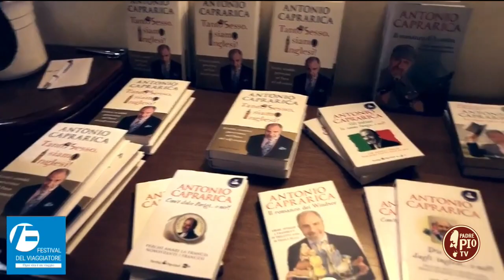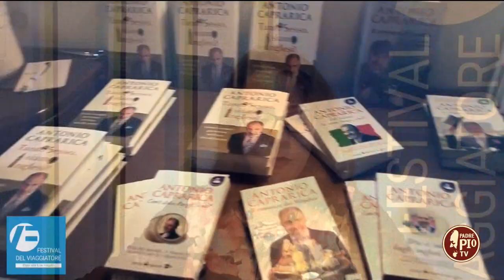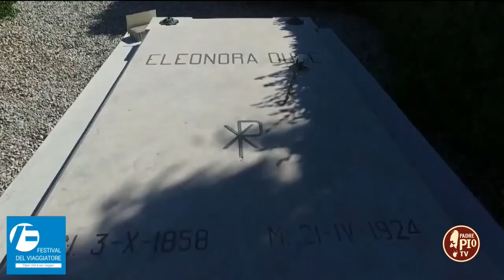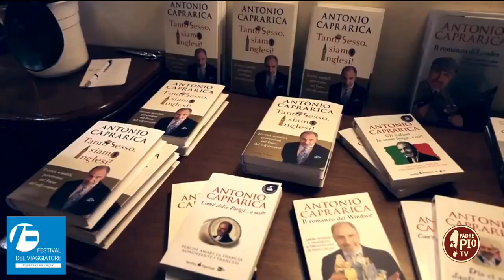Ogni vita è un viaggio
l Festival del Viaggiatore è un format originale e alternativo, che ha al centro il viaggio come metafora della vita. Dal 3 al 24 settembre nei borghi e luoghi più belli e suggestivi del Veneto. È un festival di storie, percorsi, esperienze e incontri. Un momento di confronto per crea una rete di luoghi, che esprimono l’anima di un territorio.

In collegamento Emanuela Cananzi direttrice artistica.